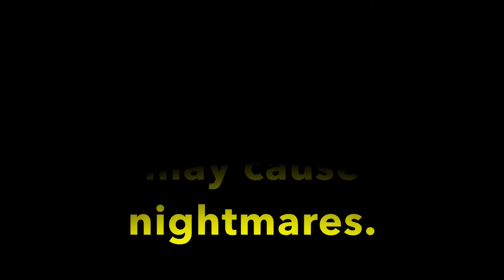The Possessed Girl of Voodoo Island